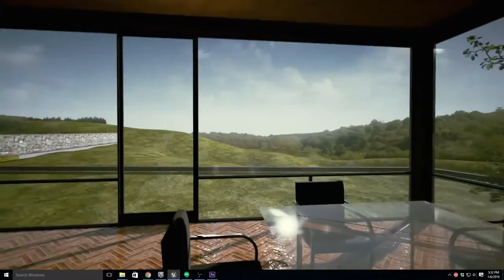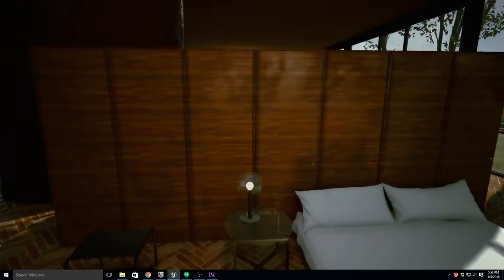Philip Johnson's Glass House In VR, Real time Walkthrough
A VR walkthrough of Philip Johnson's iconic Glass House. VR allows you to visit this important piece of modern architecture from the comfort of your desk chair. Every inch of this project has been modeled in high detail.

Mythic VR is a New York based visualization and design company. We render architectural space in virtual reality, and transform the way designs of the built environment are communicated. Our consulting services are of value to architects, homeowners, interior designers, developers, real-estate agents, and hospitality companies. By providing a diverse range of services, we can integrate real-time VR engines into any project delivery workflow.

We are a group of licensed architects teaming up with 3D artists, video game designers, and software developers  to provide customized immersive experiences tailored to your unique project. On the cusp of the prospective Immersive Revolution, we are seeking to work with other early adopters who want to push the boundaries of design and visualization.